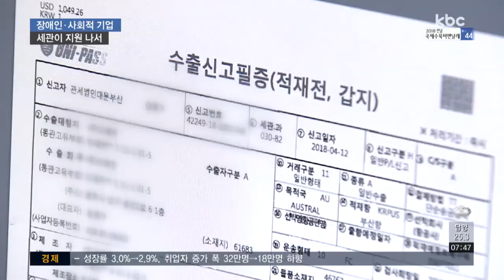사회적기업 수출 어려움..세관, 지원 확대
장애인기업과 사회적기업은 규모가 영세해 판로 확보에 어려움을 겪는 경우가 많은데요.

이런 기업들의 수출을 지원하기 위해 세관이 나섰습니다.